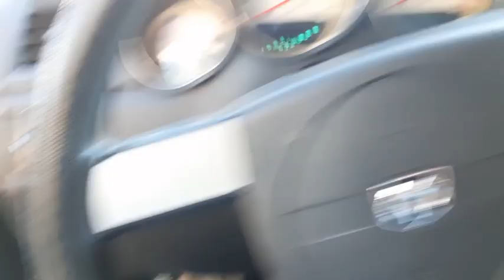Cambio de Espejo Retrovisor Charger 2009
Aprende algunos Tips o Claves para poner un espejo retrovisor en Charger 2009